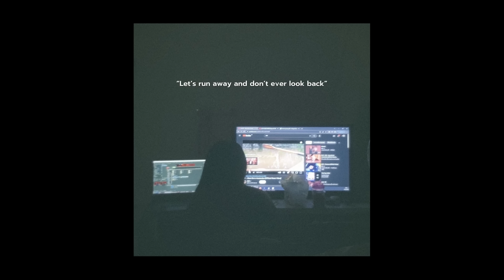JOINTBOY - Death Bed [mixtape]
mix and master by me
original : powfu - Death bed

Lyric